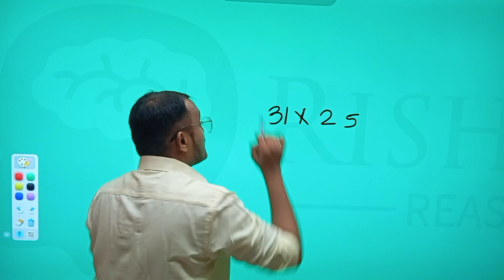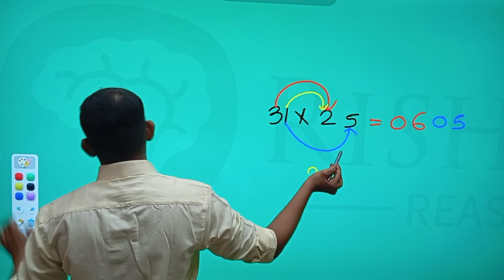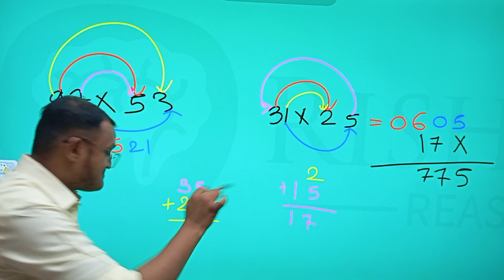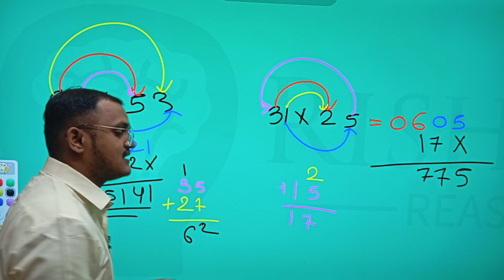2 अंकी संख्याचा गुणाकार | Vedic Math's || two-digit number Multiplication Trick in marathi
2 अंकी संख्याचा गुणाकार | Vedic Math's || two-digit number Multiplication Trick in Marathi